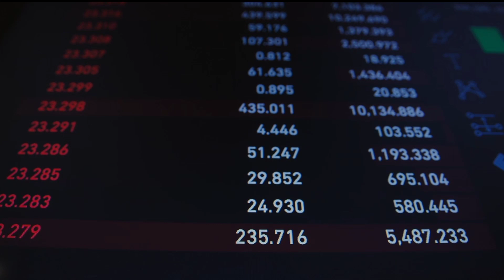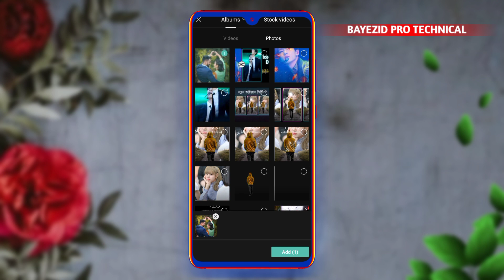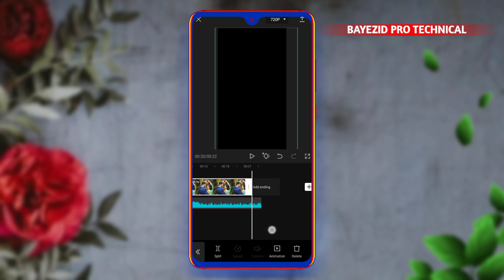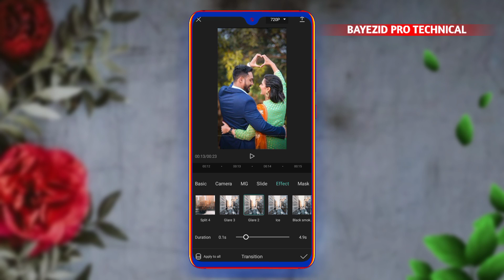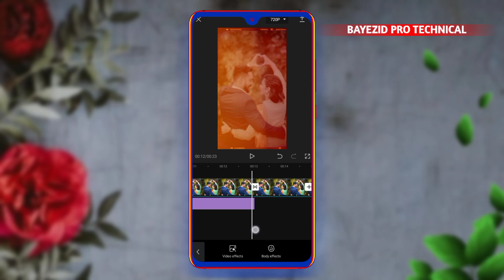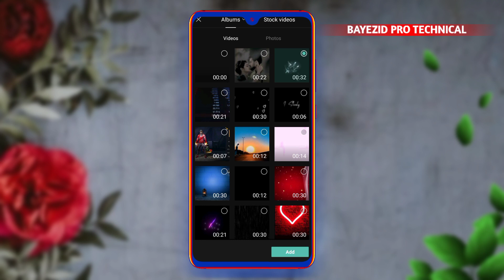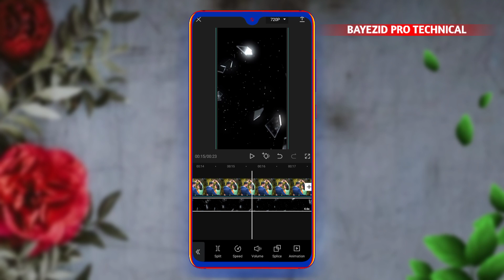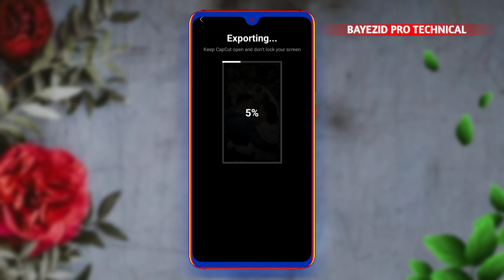New Viral Status Video Editing In CapCut | Trending Love Status Editing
If You Use This Track In Your YouTube Video, You Can Copy/Past This To Your Description: